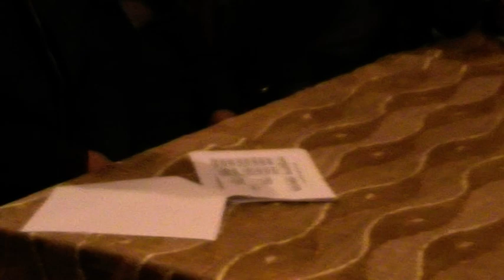أساتذة من الإعلاميات والتكنولوجيا الى تدريس الرياضيات